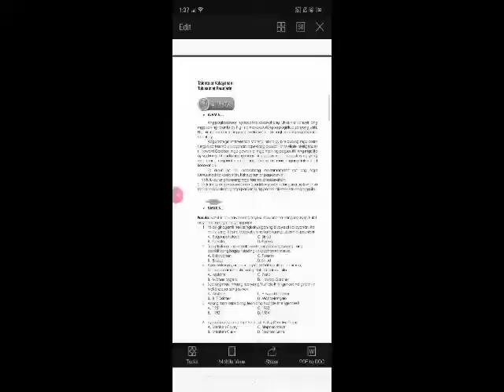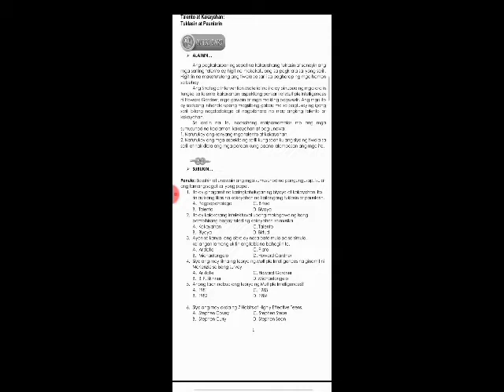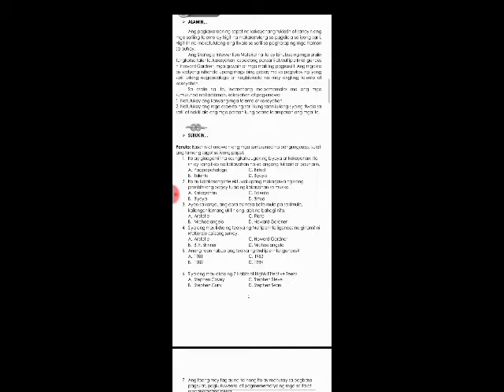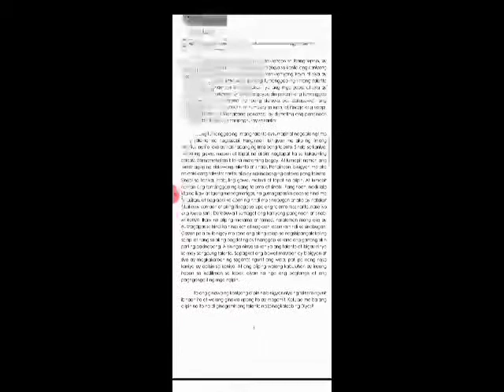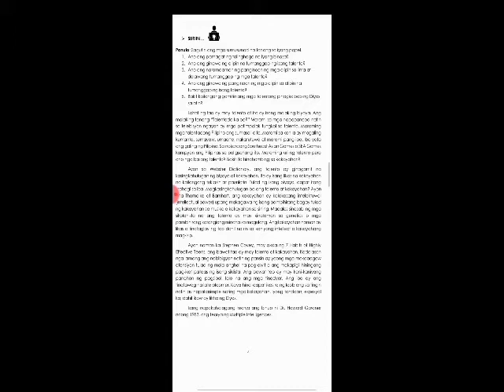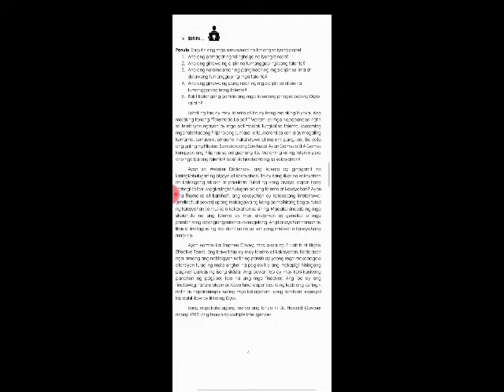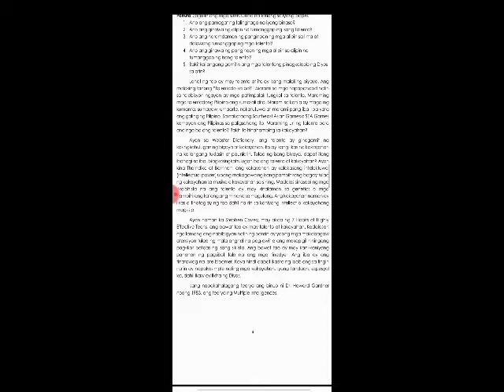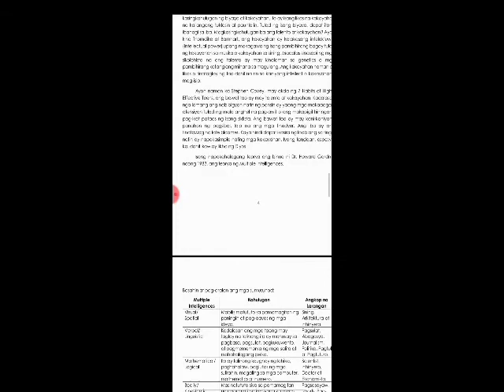ESP 7 MODYUL 3 TALENTO AT KAKAYAHAN: TUKLASIN AT PAUNLARIN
Gamitin ang modyul upang maging mas malinaw kapag ito ay binasa..